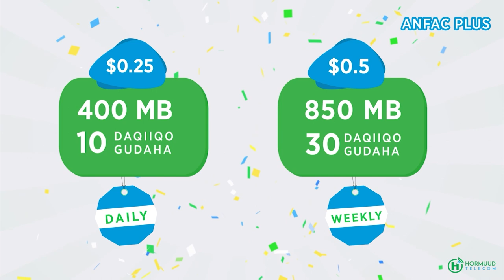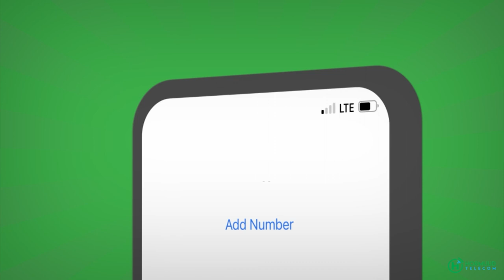Kornel Khaalid"Madaxweyne waxaad ogataa in Axmad uu xilka kaga danbeyn doono hadii aad ogolaato "